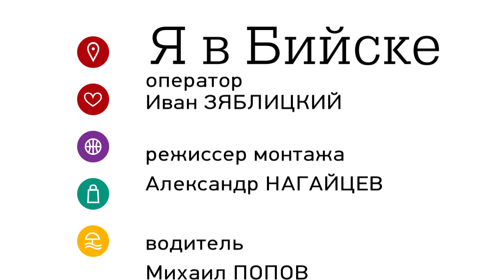"Я в Бийске" - посещаем выставку кукол (Бийское телевидение)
Окунулась в детство! Наш проводник по городу Кристина Мелихова оказалась среди пупсов и других потрясающих кукол. Она посетила экспозицию, которая сейчас работает в выставочном зале Бийска. От многообразия игрушек кружится голова! Но, конечно же, от восторга и радости.